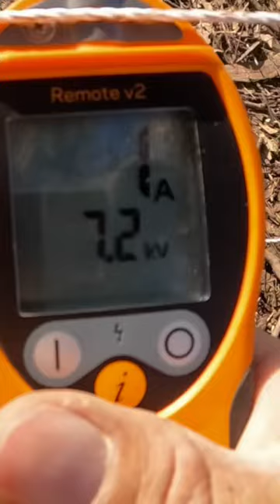My Garden After 24 Hours With Pigs!